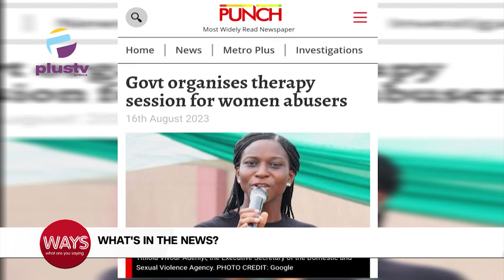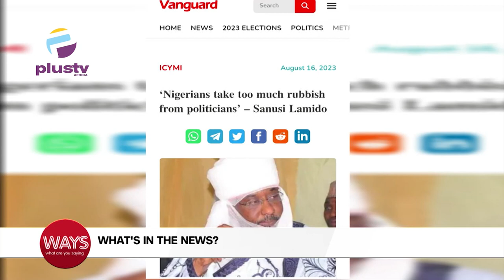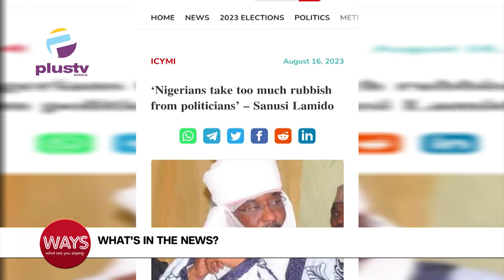“Nigerians Take Too Much Rubbish From Politicians”-Sanusi | Cambridge And O'Level Results 2023 Out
00:00 - Intro
00:23 - Plateau: Police Arrest Eight Suspects In Connection With Mangu Attacks
01:28 - Government Organises Therapy Session For Women Abusers
02:39 - Cambridge IGCSE And O'Level Results 2023 Released, Here's How To Check  Result
02:59 - Nigerians Take Too Much Rubbish From Politicians, Sanusi Lamido
05:30 - National Tell A Joke Day